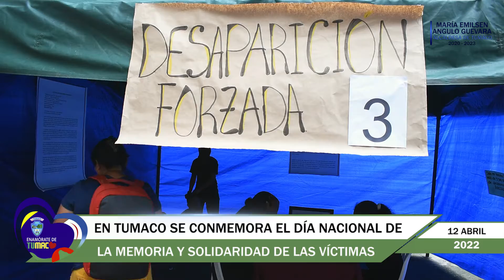EN TUMACO SE CONMEMORA EL DÍA NACIONAL DE LA MEMORIA Y SOLIDARIDAD DE LAS VÍCTIMAS